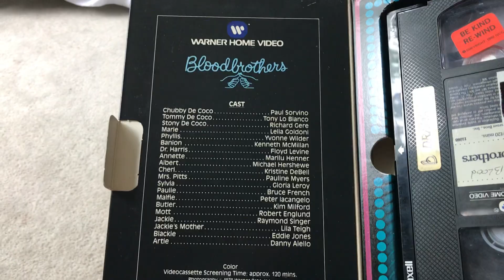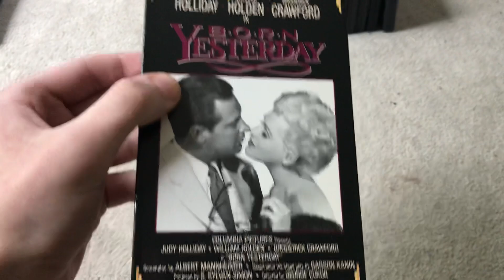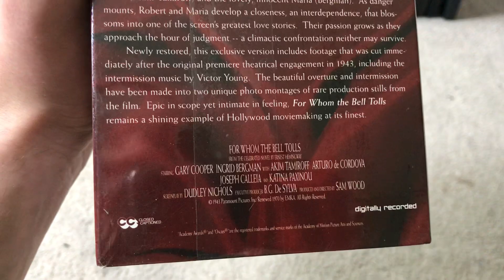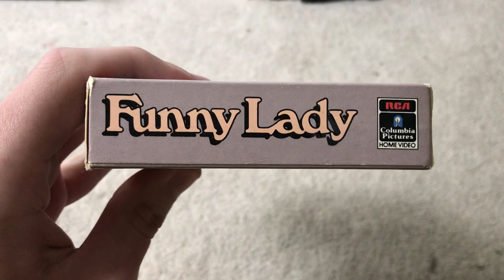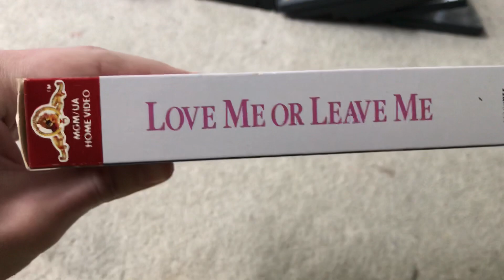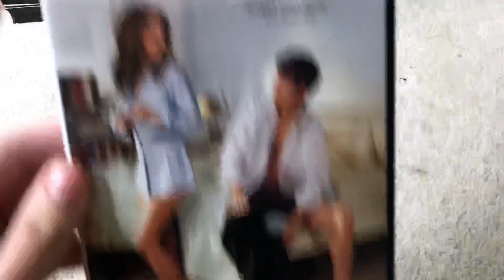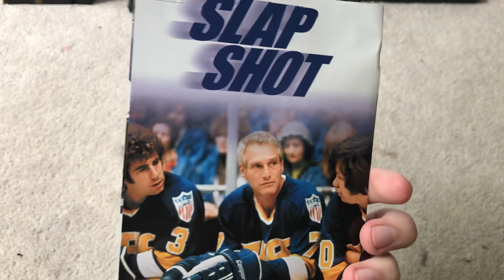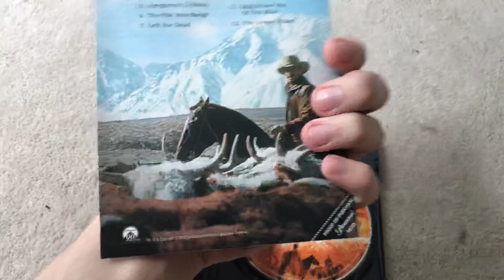VHS/DVD update for July 23th 2020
It’s time for a new movie update this time for July 23rd 2020. In witch I got 7 vhs tapes and 6 DVD’s. In witch 2 of them I got in the mail from eBay over the week, and today I got 5 vhs tapes and 6 DVD’s from Half price books today. Hope you enjoy this movie update, enjoy, and be nice to me.